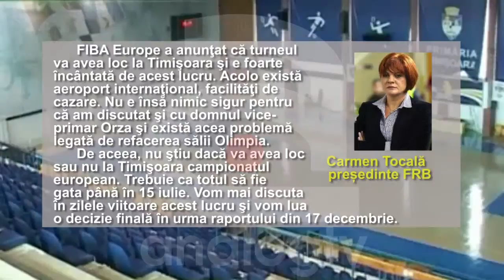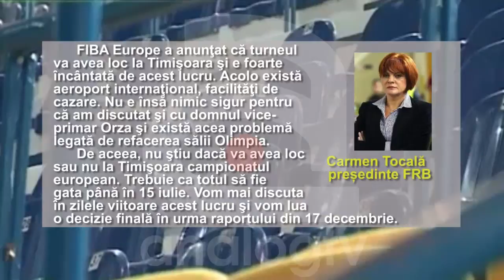Spoprt EUROPEAN Beta 06 dec 2011 1